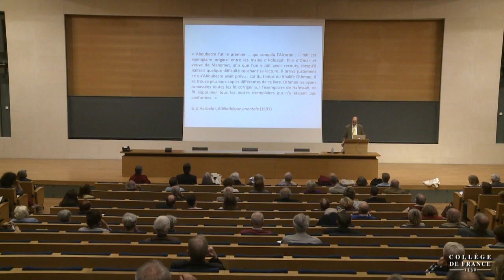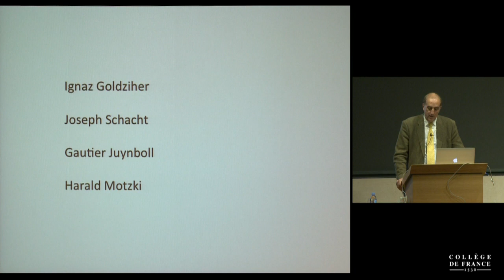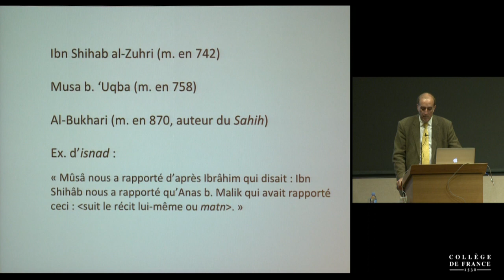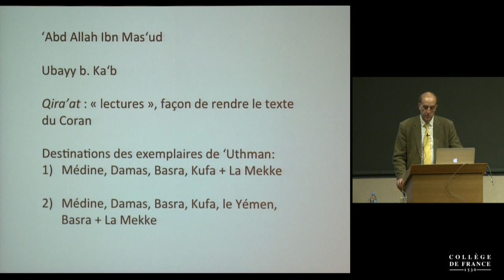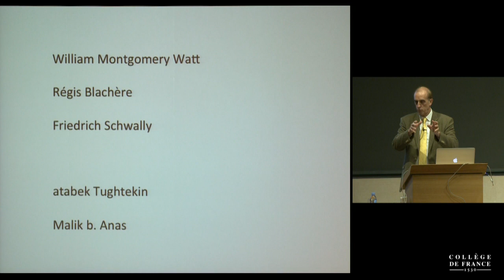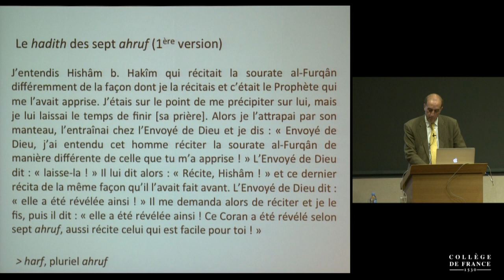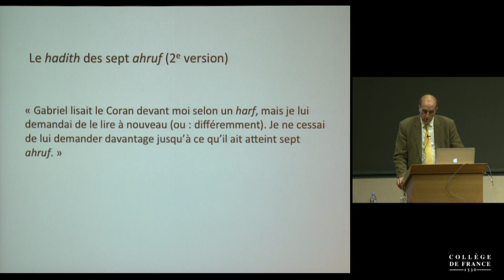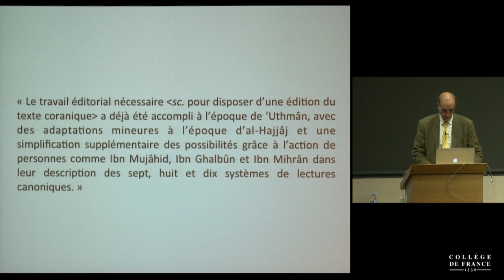La voix et le calame. Les chemins de la canonisation du Coran (3) - François Deroche (2014-2015)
Enseignement 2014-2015 : La voix et le calame. Les chemins de la canonisation du Coran
Cours du mardi 19 mai 2015 : Vulgate coranique et critique historique

Intervenant(s) : François Déroche, Collège de France

Chaire Histoire du Coran. Texte et transmission
Professeur : François Deroche